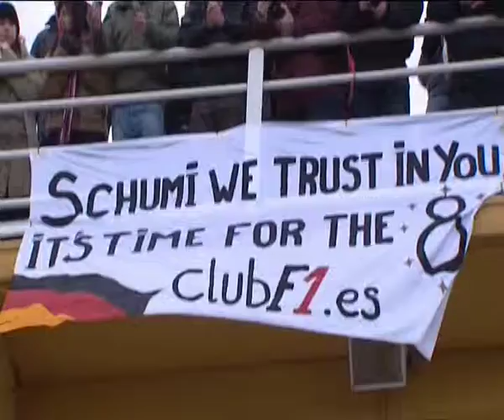Presentación Mercedes GP W02